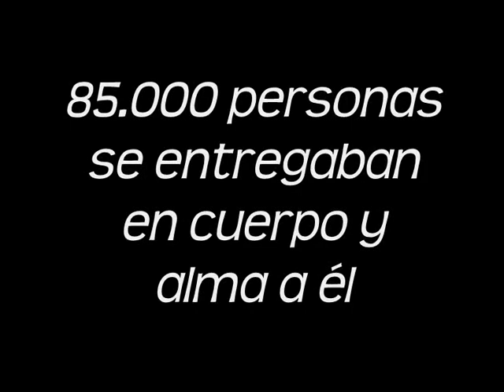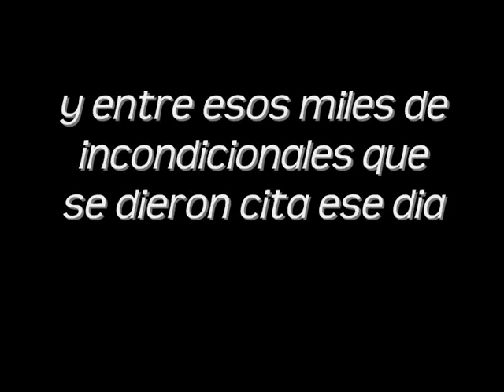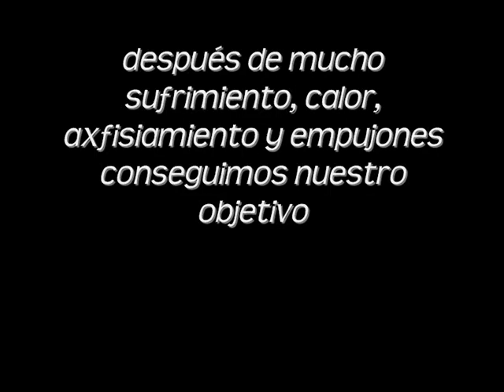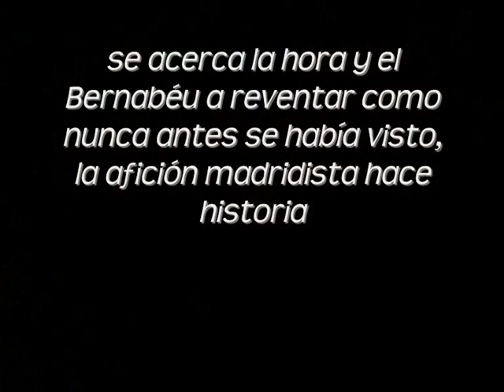Documental " Una tarde histórica en el Bernabéu " - (1ª parte )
Video documental que nos muestra lo vivido por tres amigos madridistas la tarde del 6 de Julio de 2009 en el Estadio Santiago Bernabéu. Chache, Porti y Manu pasaban a ser parte de la historia del futbol junto con los demas 85.000 aficionados que esa tarde se dieron cita en Chamartin para ver a su nuevo idolo, Cristiano Ronaldo.